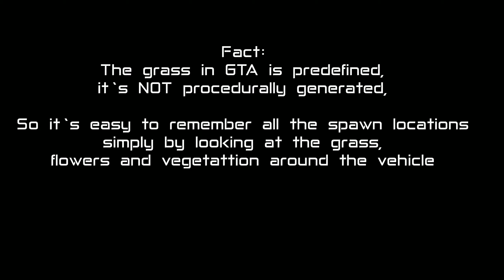Blocking Gunrunning Sale Spawnpoints [GTA, Examined Game]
Music